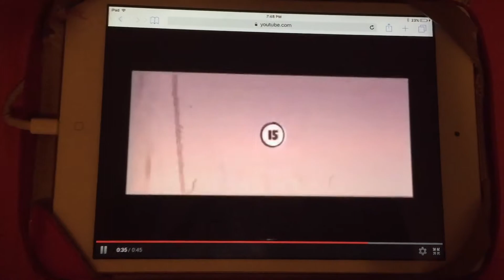BBFC 15 VSC Warning